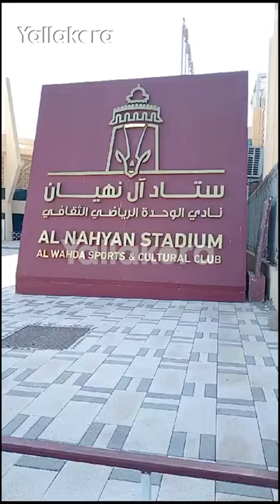قبل ساعات من المباراة.. ستاد آل نهيان على أتم الاستعداد لمواجهة الزمالك وبيراميدز